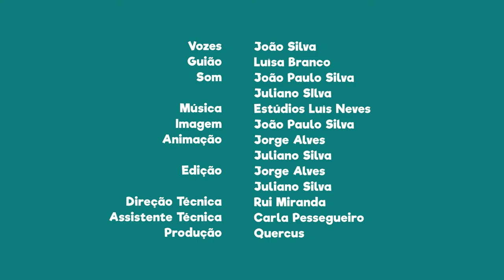FNT07E16 - PN da Ria Formosa: processos de conservação do peixe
Sabias que os primeiros processos de conservação do peixe foram a congelação, a salga, a secagem e o fumo?